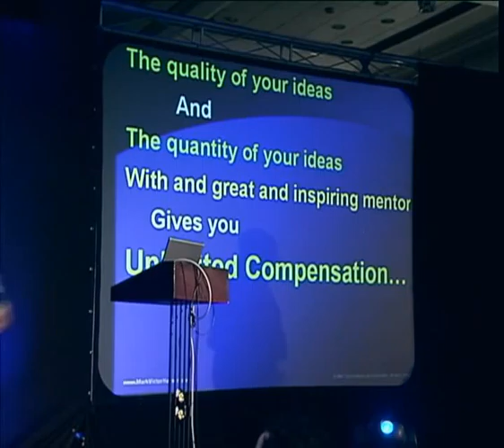Mark Victor Hansen, Mark Victor Hansen Video